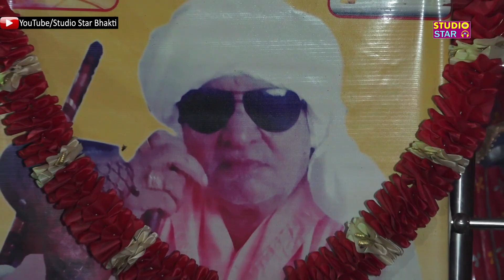गुरु मुरारी फिर से आजा | Satnarayan Sharma | Latest Bhajan 2021 | Studio Star Bhakti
Area : Balaji Dham Kaul ~ Bhagat Nafe Singh Ji
Category : Haryanvi Dehati Bhajan
Song : Guru Murari Phir Se Aaja
Singer : Satnarayan Sharma Sirsal
Lyrics :
Sound : Sonu Sound
DOP : Kamal Ladwal,Sachin Dalal
Editing : Studio Star Team
Label : Studio Star
Copyrights : Shree Ram Music Reg.

Digital Work : Sandeep Dada
Offline Work : Anil Sharma

Bhajan Lyrics :